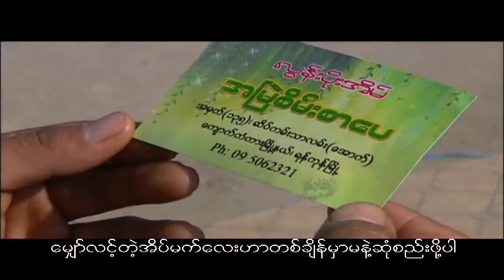မရဲ့အနားမှာ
တေးရေး/ဆေးဆို - N. နော်ဆမ်